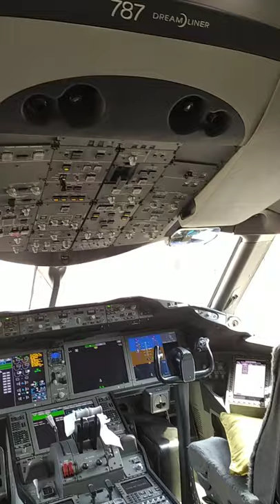B787 Dreamlimer Cockpit 🤩✈️✈️